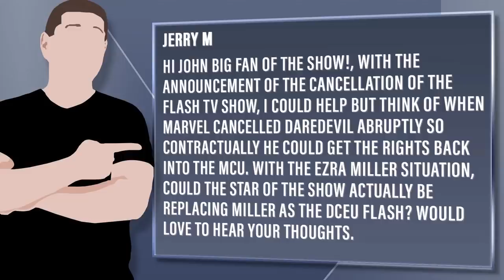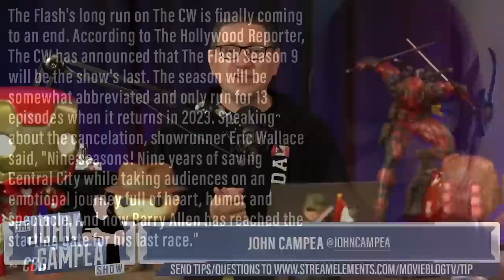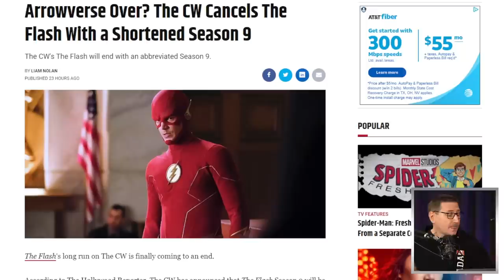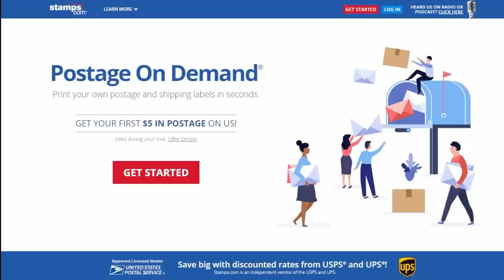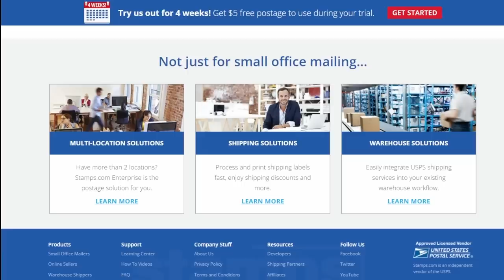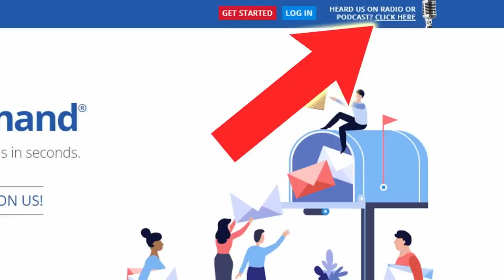Flash Canceled After A Shortened Season 9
Viewer Question:
Jerry M - Hi John big fan of the show!, with the announcement of the cancellation of the Flash TV Show, I could help but think of when Marvel Cancelled Daredevil abruptly so contractually he could get the rights back into the MCU. With the Ezra Miller situation, could the star of the show actually be replacing Miller as the DCEU Flash? Would love to hear your thoughts.

Mic pre-amps

Streaming Software
Wirecast Pro